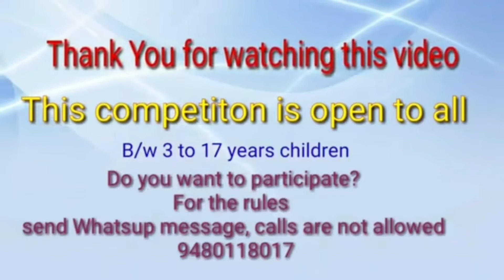REG.NO- 017# FD.Competition Bhavish shetty# Vittal